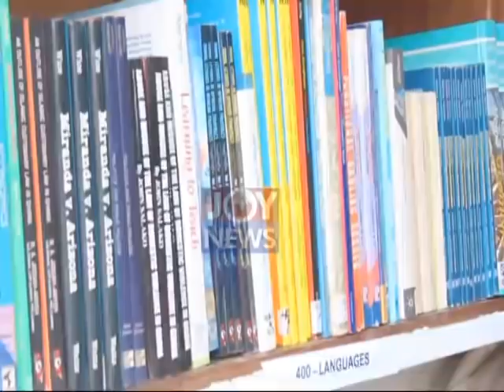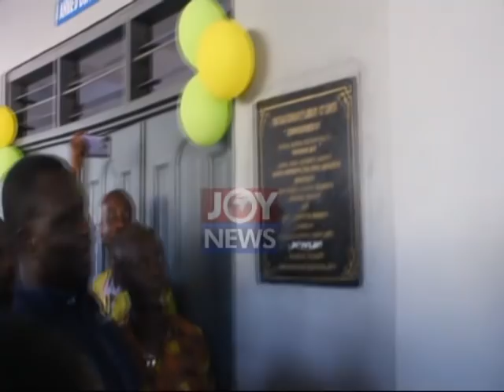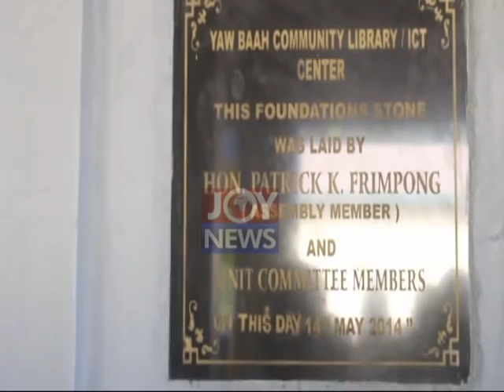Deputy Minister for Education on Ghana's education sector.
Deputy Minister for Education reiterates the need to leverage on-going initiatives to reform Ghana's education sector.